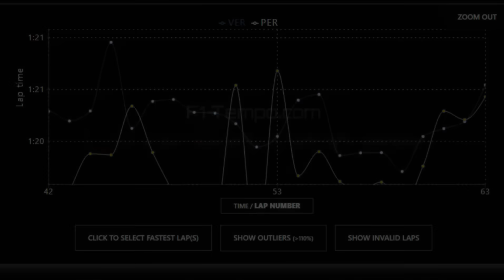El Ingeniero De Checo Pérez Vuelve a Hacer De Las Suyas | Imola 2024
Promociones:

¿Querés ganarte una gorra de Checo Pérez GRATIS?

Hacé tu primer depósito en @BybitMéxico desde el link de abajo y automáticamente se te enviará una gorra oficial de @SChecoPerez a tu casa!
Todas las instrucciones están en este mismo link de abajo:

PD: Recuerden que el deposito es a ustedes mismos, y luego pueden retirarlo sin problemas